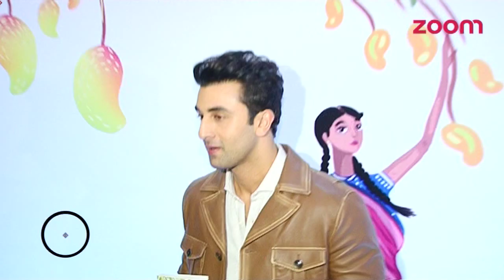Salman & Iulia Party With Kareena & Saif | Salman's Girlfriend Sings For Himesh Reshammiya & More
- Kareena Kapoor Khan, who is all set to enter a new phase of her life, is not letting pregnancy hold her back as she was recently seen partying with husband Saif Ali Khan and her girl gang Amrita Arora, Malaika Arora and sister Karisma Kapoor. Kareena joined the girls for a private rooftop bash. However, it was not Bebo and her baby bump that caught everyone's attention, but rather Salman Khan and his alleged girlfriend Iulia Vantur.

- Salman Khan's girlfriend Iulia Vantur will sing for Himesh Reshammiya's upcoming album.